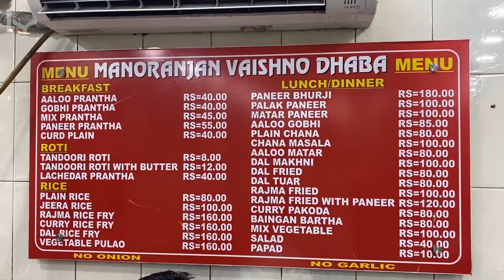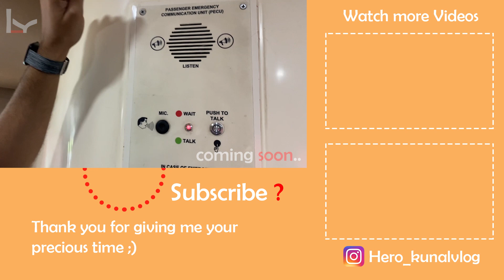Katra Market | Hotel | Food | कटरा बाजार | complete details | Vlog Shri Mata Vaishno Devi Ep 3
In this episode you can see local market in Katra, Katra Hotel and food. I hope you are enjoying.
AND
I am not marketing any shop. If you like so you can visit.

Katra or Katra Vaishno Devi, as it is popularly known, is a small town in Reasi district in the union territory of Jammu and Kashmir, India, situated in the foothills of the Trikuta Mountains, where the holy shrine of Vaishno Devi is located. It is located 42 km (26 mi) from the city of Jammu.

𝐌𝐲 𝐞𝐪𝐮𝐢𝐩𝐦𝐞𝐧𝐭

wireless selfie Stick

This Episode is a part of travel web series based on my trip to Shri Mata Vaishno Devi  .

briefing - 00:00
Starting - 00:22
Room - 00:47
Lets explore local katra - 02:48
Katra main Bazaar -04:07
अखरोट(Walnut) , बादाम(almond) and Other dry fruits in katra market - 04:43
full information and price about dry fruits  - 05:08
local restaurant - 09:50
full information about dhaba - 10:35
Night view katra bazaar - 11:36
Lets try sweet - 11:54
methai - 12:20
Credit - 13:51

If you like my videos, PLEASE SHARE them and let others get inspired to explore this beautiful world.